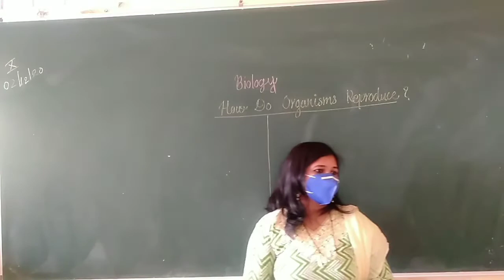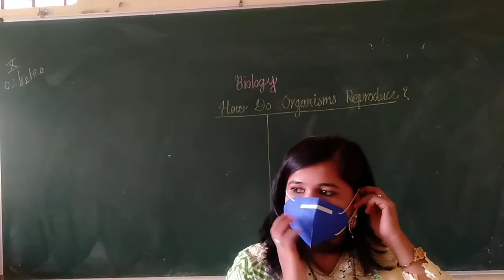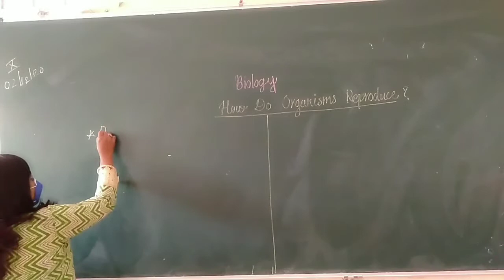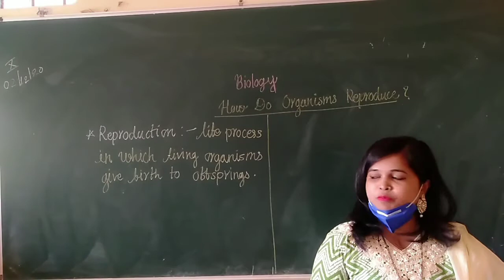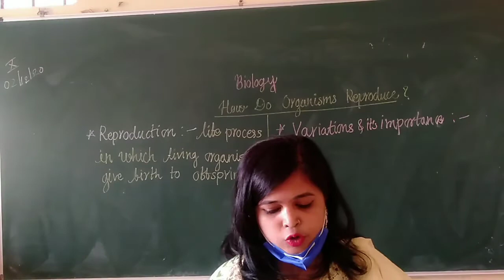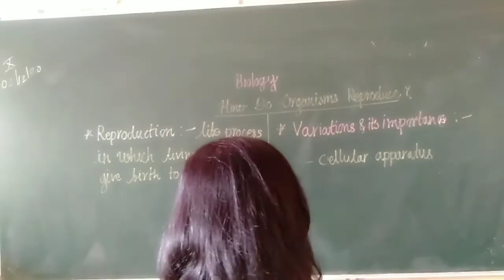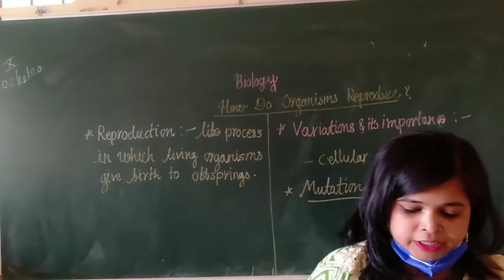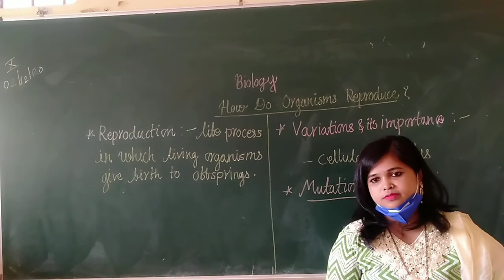How do organisms reproduce ?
Introduction, variation & its importance, types of reproduction : sexual & asexual